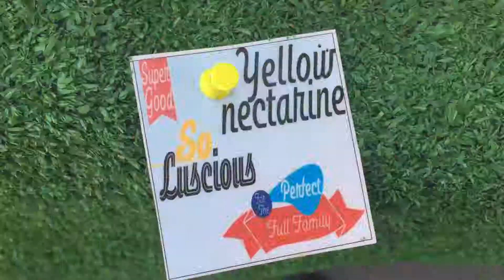Local Market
This video is about Local Market